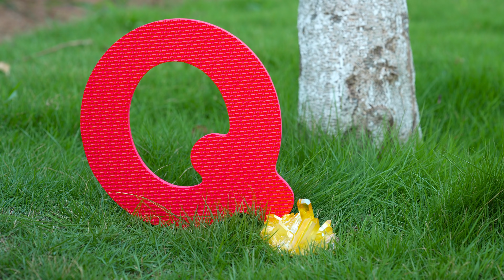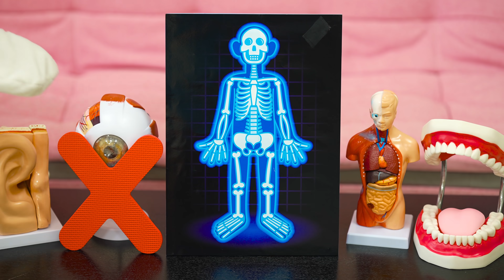ABC Song Nursery Rhymes with Puzzle Toy for Kids #2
Kids Songs for Kids and Children.